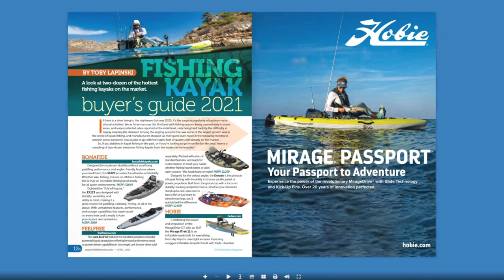April 1, 2021 New England Fishing Report with Toby Lapinski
In this week’s video we have a look at the April issue of The Fisherman Magazine which is out this week at 0:32; trout updates for Massachusetts at 1:26,  Rhode Island at 8:49 including details on the early opener  as well as stocking of golden trout and Sebago landlocked salmon and Connecticut at 10:14; the opening of blackfish season on April 1 at 10:57 and more; check it out!